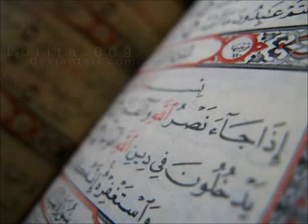سورة التكوير أحمد الشاطري